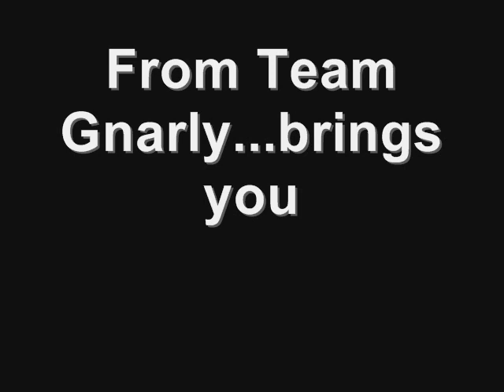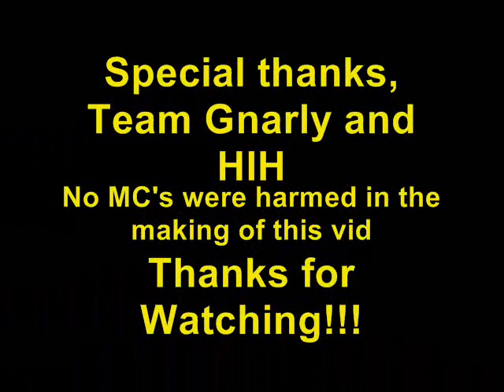Halo 2 Gltich Super Fast Banshee Flying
this is a trick that makes your banshee fly 100x faster than its suppose too. done in halo 2 campaign. Enjoy